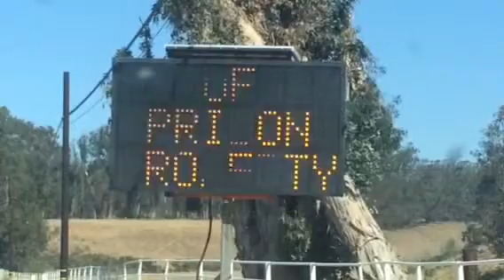Living by the prison